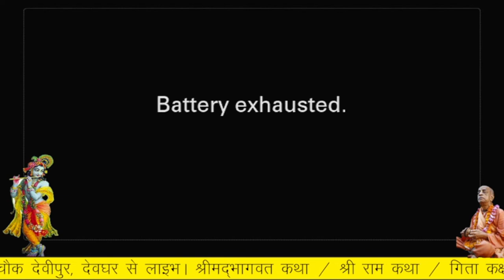Sri RAM KATHA DAY 2 | Ram Navami 2022 | Maniyarpur Ram katha | Deoghar | Jharkhand by Rupanuga Das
ram katha Sri RAM KATHA DAY 2 | Ram Navami 2022 |  Maniyarpur Ram katha | Deoghar | Jharkhand by Rupanuga Das
ram katha iskcon Bhagvat Katha iskcon